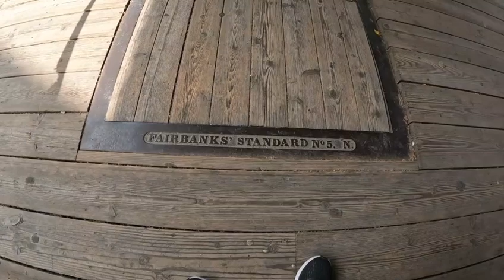CONOCIENDO SACRAMENTO VIEJO EN EL ESTADO DE CALIFORNIA.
Amig@s hoy les compartiré una nueva aventura en la pequeña ciudad de Sacramento viejo o en inglés old Sacramento, es una ciudad con mucha historia así que vean el video que espero les guste.